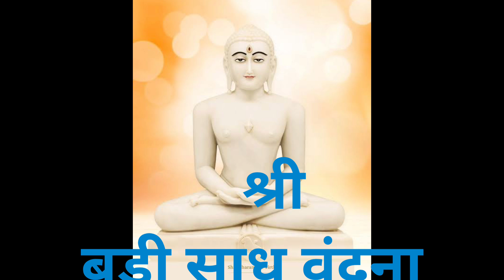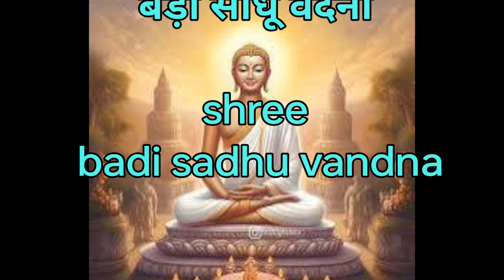Shree badi sadhu vandna पाठ श्री बड़ी साधु वंदना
Video Editing,  & Voice
By Meena Jain
The content is not for reposting ,
and use proper credentials.